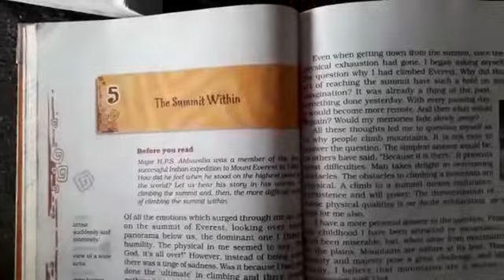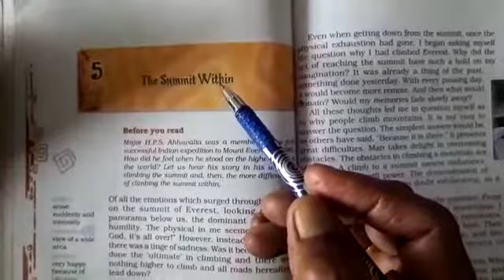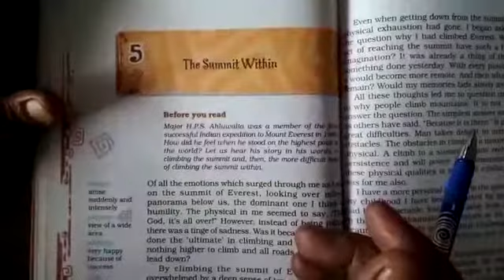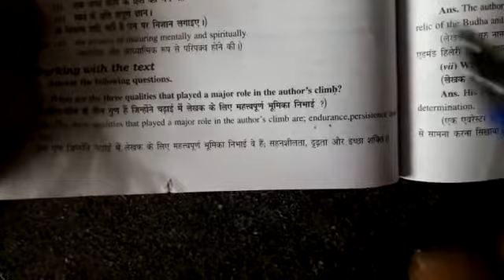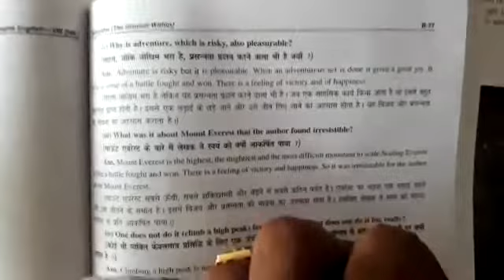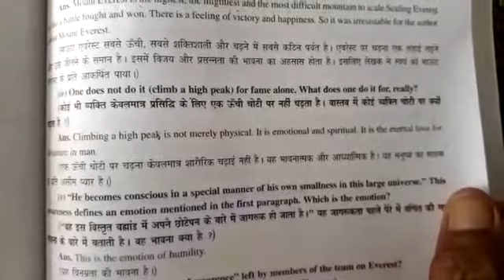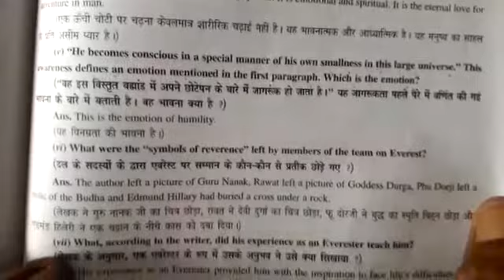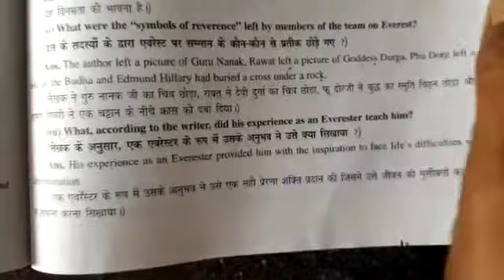The Sumimt within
8th
english
chapter 5
honeydew